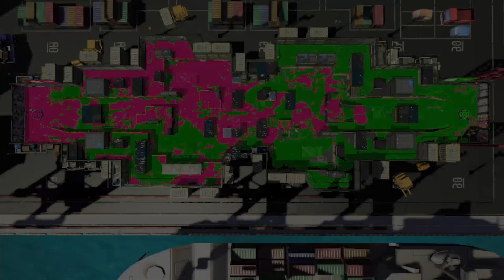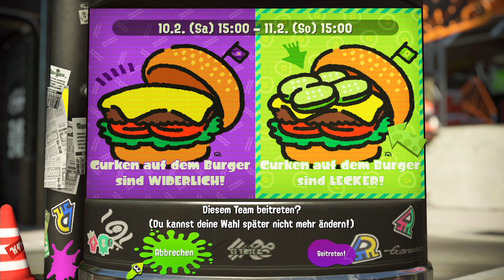Splatoon 2 Online Part 166: NEUES SPLATFEST! Gurke auf Burgern vs KEINE Gurke auf Burgern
Let's Play Splatoon 2 Online [ Sprenkler Fresco | German / Deutsch | 1440p HD | 60 fps ] Part 166: NEUES SPLATFEST! Gurke auf Burgern vs KEINE Gurke auf Burgern

2 Jahre nach dem Release von Splatoon geht das weltweite Spritzen mit Splatoon 2 endlich weiter - Auf der Nintendo Switch. Schnappt euch eine Waffe und stürzt euch in den Revierkampf, den Rangkampf, den Ligakampf oder in weitere Modi - Alleine, oder mit Freunden.
Ihr sammelt Geld und Erfahrungspunkte, um euch unter anderem neue Waffen zu kaufen und euch somit an die Spitze zu spritzen.
Neben Waffen könnt ihr in Inkopolis wie auch in Splatoon 1 zahlreiche Kleidungsstücke kaufen. Auf diesen sammelt ihr Attribute, welche eure Kampfeigenschaften verbessern.
Dabei geht es hier viel umfangreicher zu als noch in Splatoon 1. Wollt ihr schneller an Geld oder Erfahrungspunkte kommen, könnt ihr bei Shrimpsons Snacks diverse Coupons einlösen, um den Geld- oder Erfahrungspunktefluss zu steigern.

Spiel: Splatoon 2
Konsole: Nintendo Switch
Entwickler: Nintendo
Publisher: Nintendo
Erscheinungsjahr: 2017